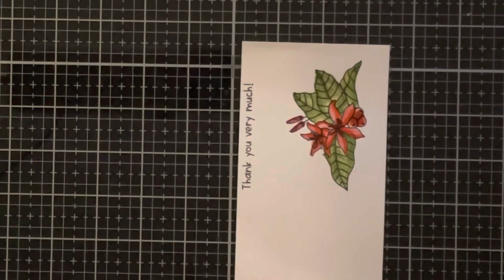Thank You Plaid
Supply List